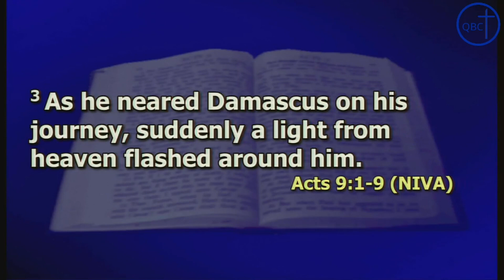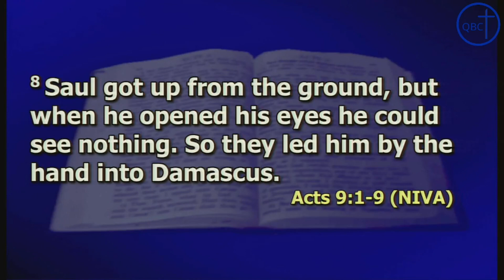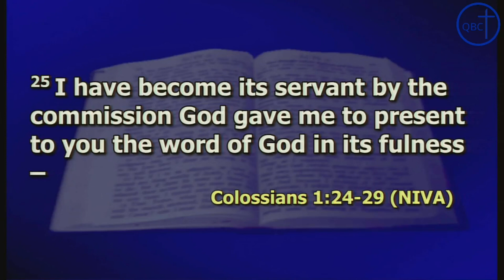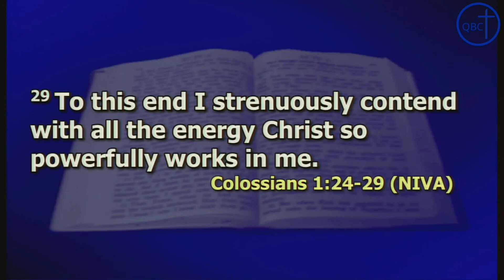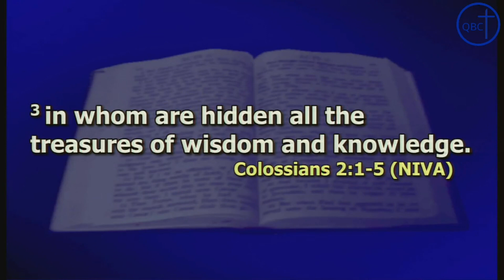QBC Sunday Message 22nd January 2023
From Sunday morning service led by Claire.
Message by Richard Jevons from Colossians 1:24 - 2:5